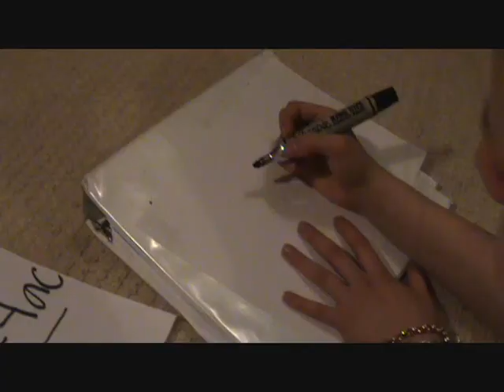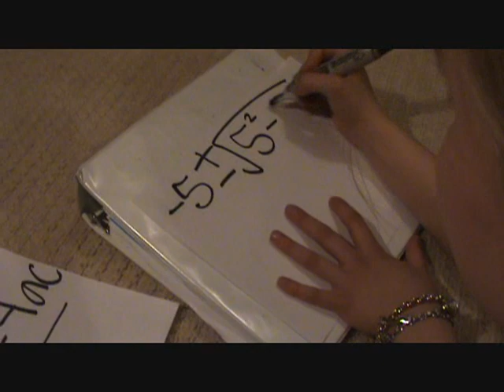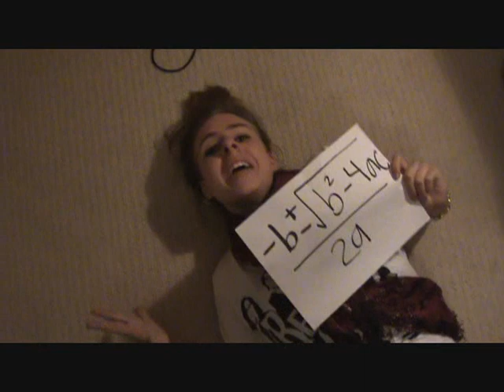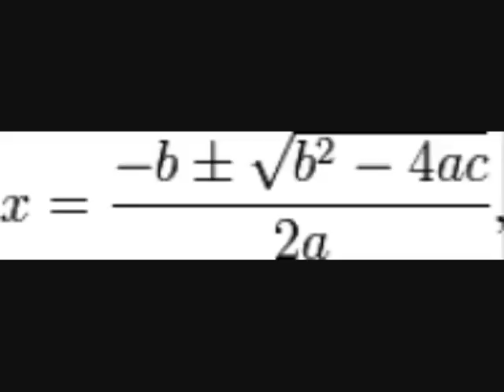jessies math project- quadratic music video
jessie's math project i helped her with